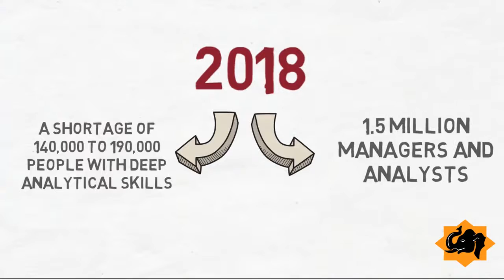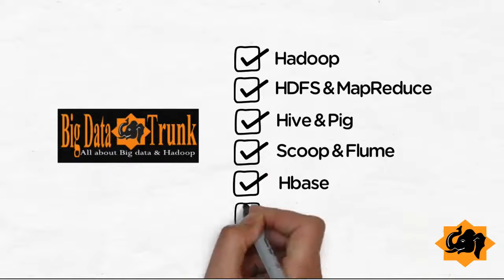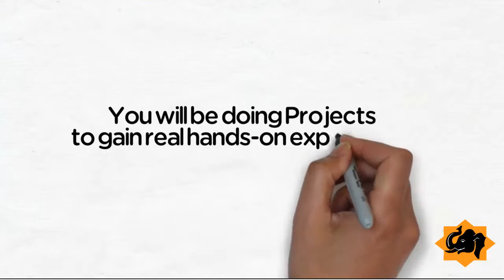Big Data Trunk | Hadoop Online Training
All About Big Data & Hadoop
Big Data Trunk is the leading Big Data focus consulting and training.